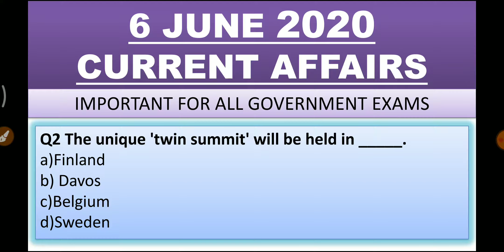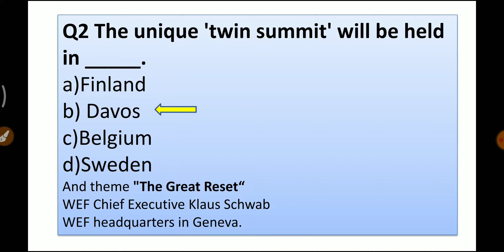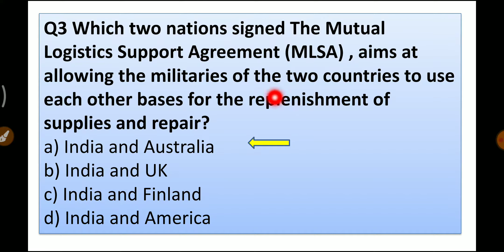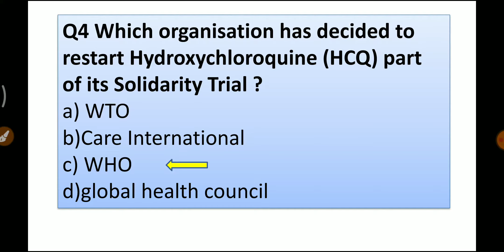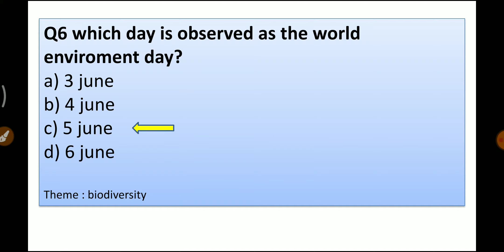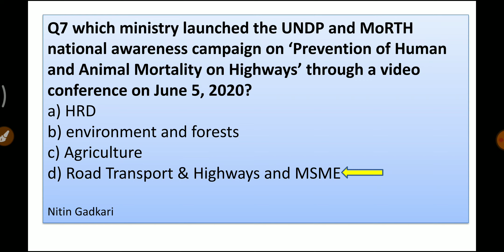Current affairs : 6 June 2020 | Daily current affairs | The Hindu Analysis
Current affairs : 6 June 2020 | Daily current affairs | The Hindu

#5 JuneCurrentAffairsEnglishandHindi
6 June Current Affairs Daily MCQs
4 June Current Affairs Daily MCQs
1-31 May Full Month Current Affairs MCQs
Current Affairs MCQs in English and Hindi
Best Current Affairs MCQs in English and Hindi
5 June Current Affairs Daily MCQs
4 June Current Affairs Daily MCQs
Daily current affairs in English and Hindi
The Hindu 5 June current affairs
The Indian express 5 June current affairs
the hindu
PIB explanation
PIB current affairs
PIB news
6 June Current affairs english and hindi
4 June Current affairs english and hindi
1 June Current affairs english and hindi
1- 31 May Current affairs english and hindi ( full may month current affairs )

Current affairs 2020 for chhattisgarh psc
Current affairs 2020 for Tamilnadu Psc
Current affairs 2020 for Odisha Psc
visionias
NextExam
GkToday
GeneralAwareness
COVID-19
Onlyias
Onlypcs
OnlySSC
OnlyPSC
Onlyrailway
thehindu
indianexpress